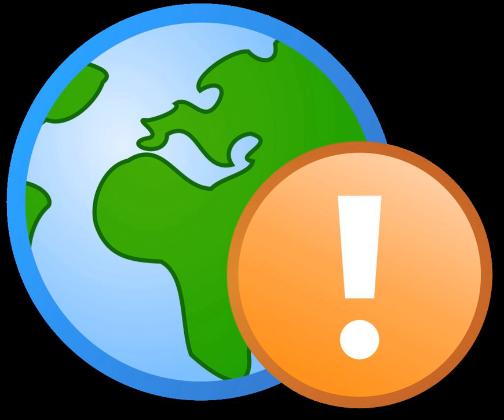Practice of law | Wikipedia audio article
- Socrates

SUMMARY
In its most general sense, the practice of law involves giving legal advice to clients, drafting legal documents for clients, and representing clients in legal negotiations and court proceedings such as lawsuits, and is applied to the professional services of a lawyer or attorney at law, barrister, solicitor, or civil law notary. However, there is a substantial amount of overlap between the practice of law and various other professions where clients are represented by  agents. These professions include real estate, banking, accounting, and insurance. Moreover, a growing number of legal document assistants (LDAs) are offering services which have traditionally been offered only by lawyers and their employee paralegals. Many documents may now be created by computer-assisted drafting libraries, where the clients are asked a series of questions that are posed by the software in order to construct the legal documents.